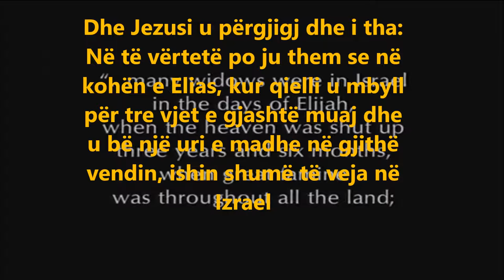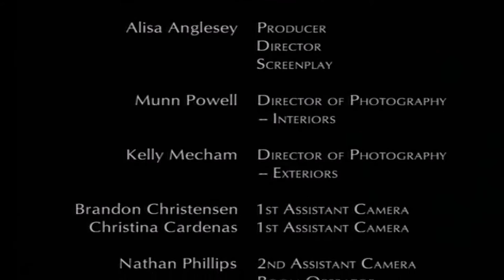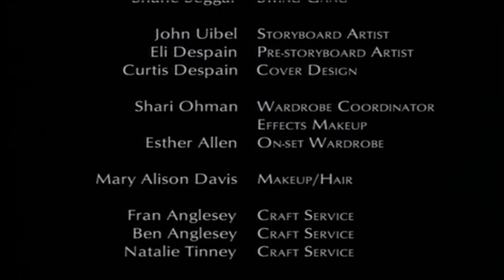Film Shqiptar : Elia dhe e veja